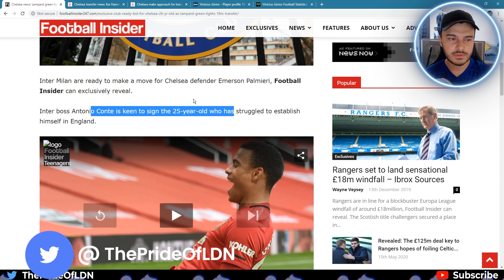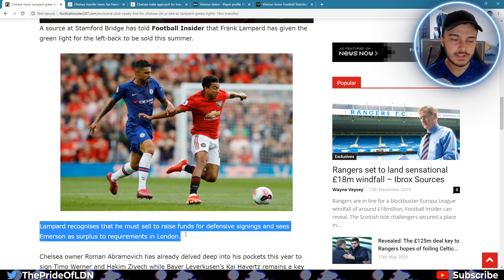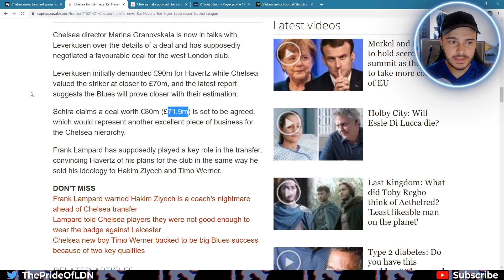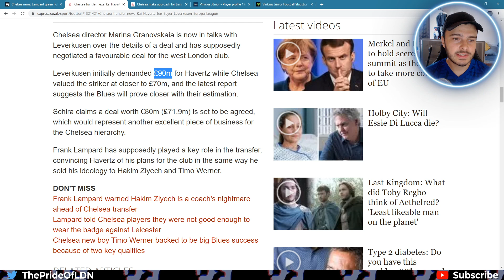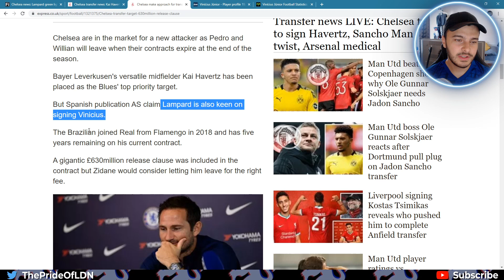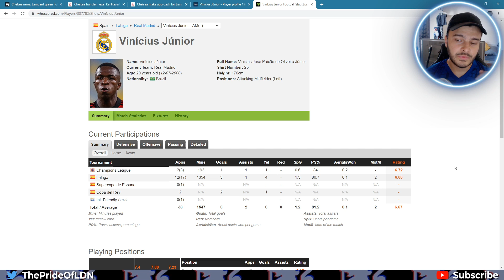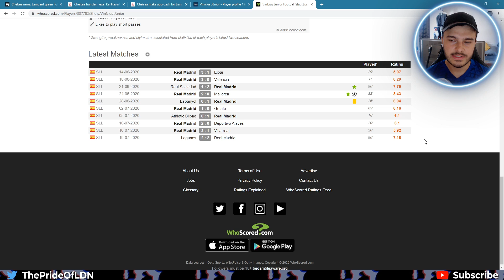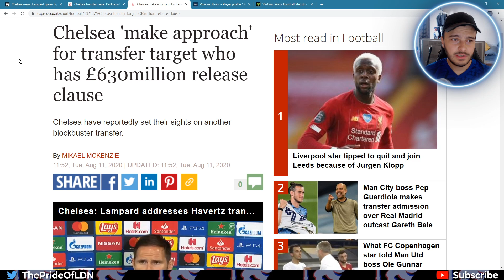Kai Havertz £71.9M Transfer FEE! Chelsea WANT Vinicius Junior Transfer! - Chelsea News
Today's Chelsea News: Chelsea seem to have agreed a £71.9M fee with Leverkusen for Kai Havertz which will see the German join the club on a 5-year contract.

Vinicius Junior has emerged as a Chelsea target as the player seems to be surplus to requirements at Real Madrid and frustrated at his lack of opportunities.